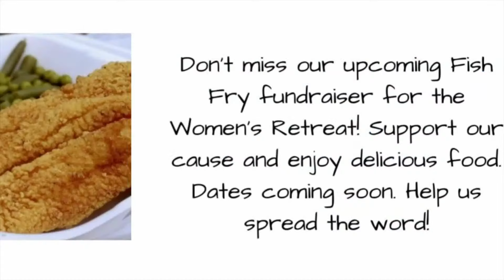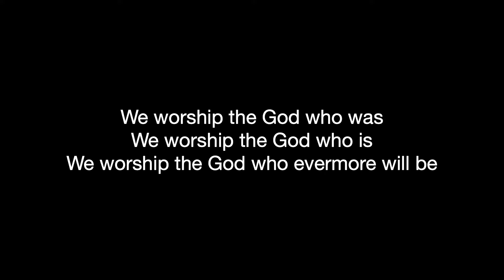Preparing Your Heart For Prayer - Pastor William Wimmer - May 5, 2024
Join us this morning as Pastor William shares about how to prepare your heart for prayer from James chapter 4.